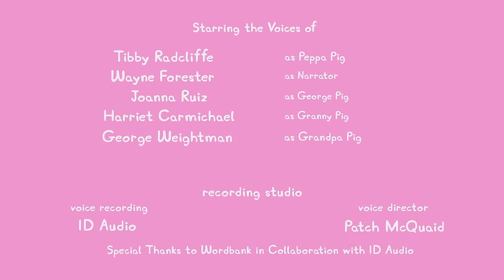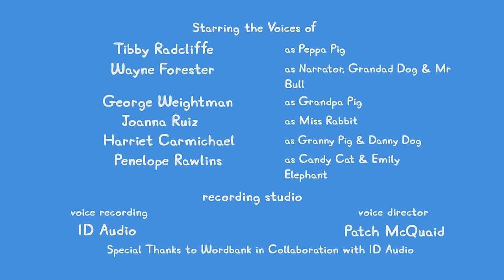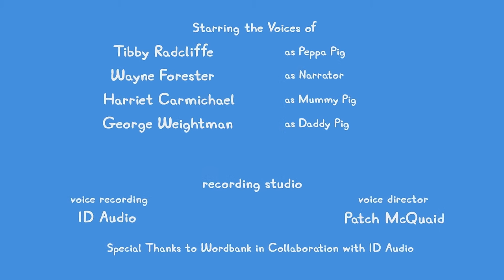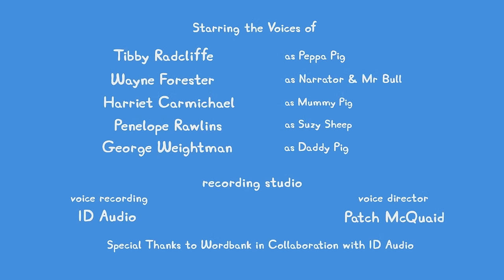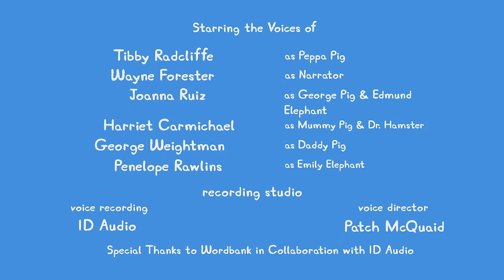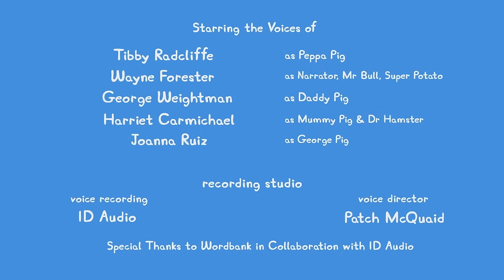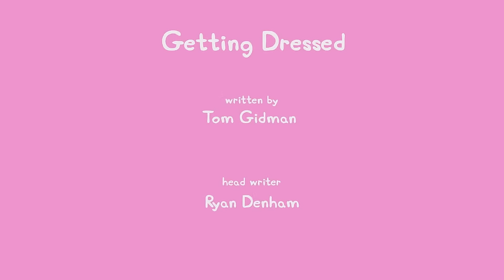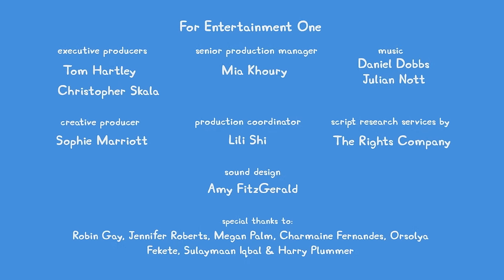🔴 ALL NEW Peppa Pig Tales LIVE 24/7 🐷 NEW Peppa Tales Episodes Livestream!